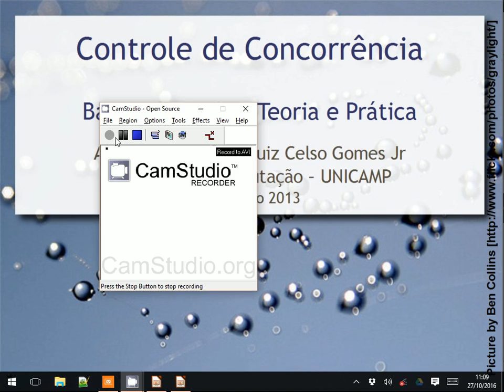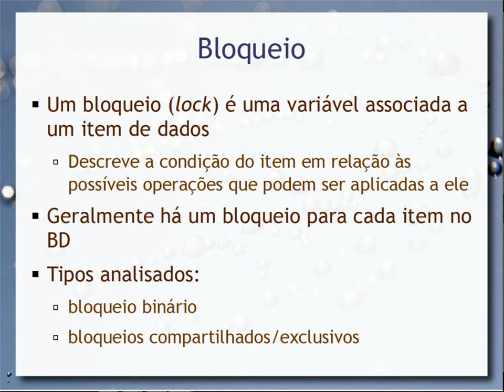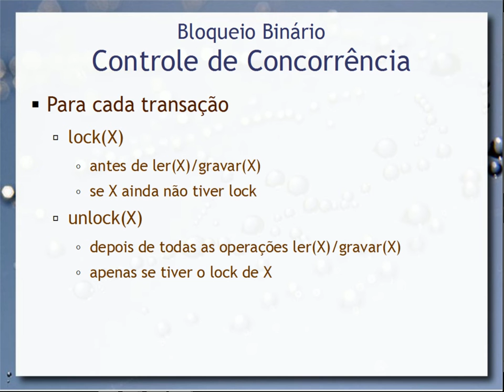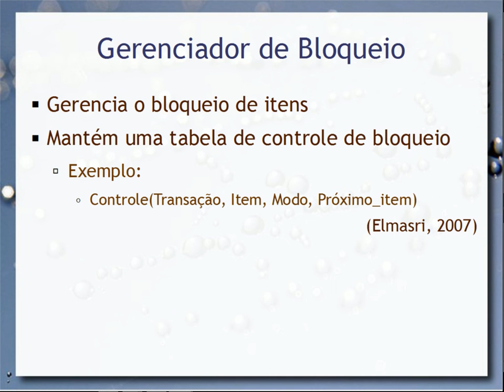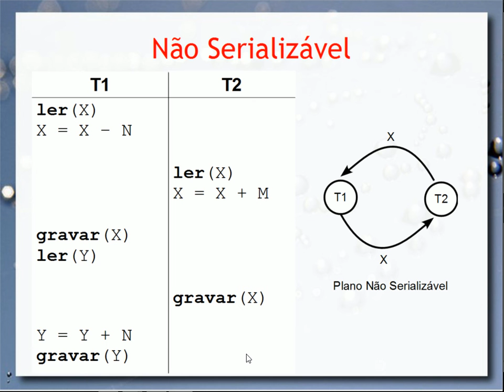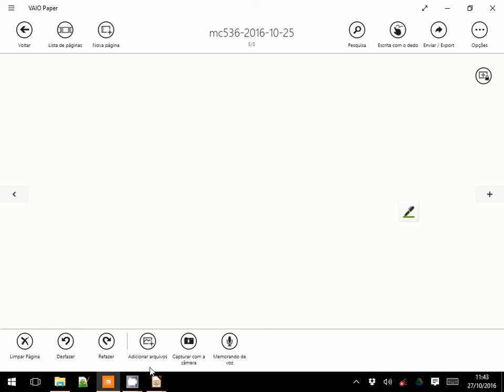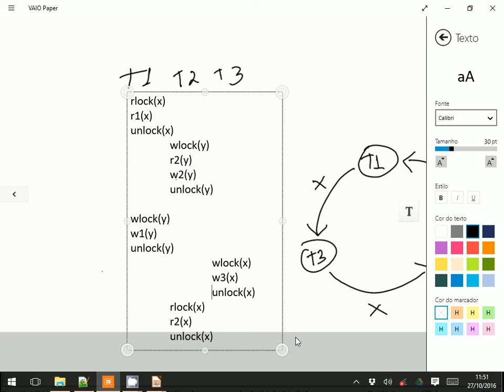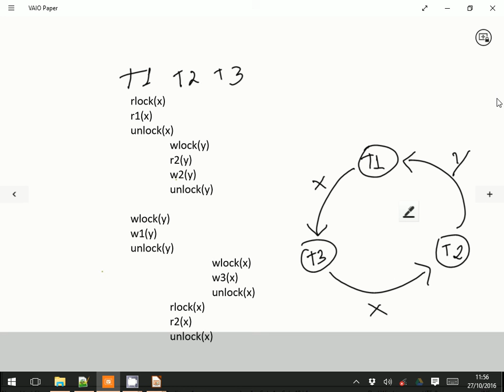Controle de Concorrência (parte 1) - Aula 16 - Bancos de Dados 2016.2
Fundamentos de como garantir isolamento e consistência em operações concorrentes em Bancos de Dados. Esta aula retoma os fundamentos de bloqueio (lock) que são a base para o restante. São tratados: bloqueio binário e compartilhado/exclusivo. É feito um exercício para se verificar que apenas o lock não é suficiente para as garantias de consistência, como introdução ao protocolo Two-phase Locking (2PL) que é assunto da próxima aula.